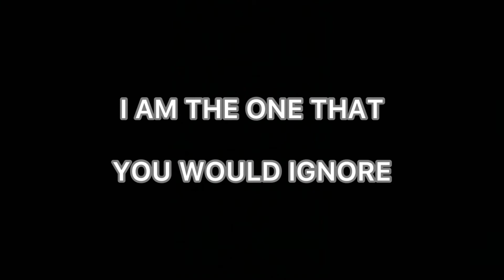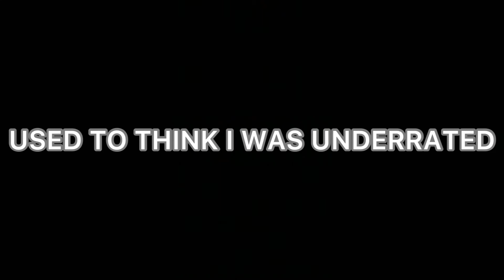DARK CULTURE - MISERABLE AND MILES AWAY (Lyric Video)